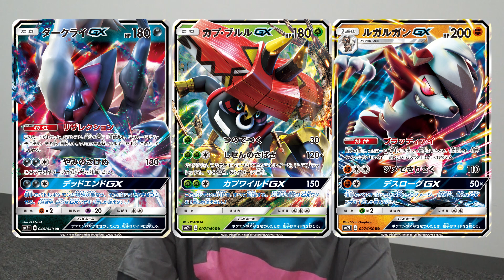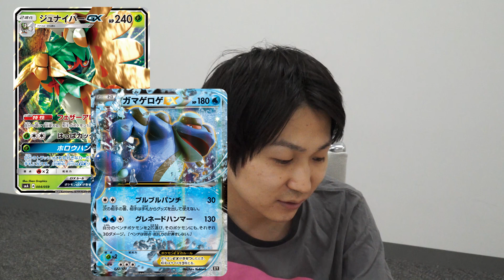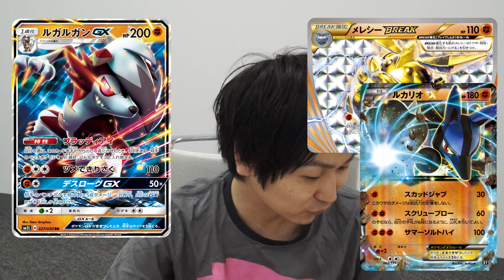チャンピオンズリーグ2017大会環境振り返り②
ポニータ石井が独断と偏見で大会環境を振り返っていくぞ！

※あくまでポニータ石井・個人が考える振り返りです。正しいかどうかは保証できませんのでご了承ください。